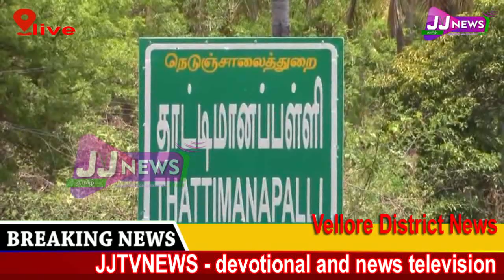Vellore District News#district news JJtvNEWS devotional and news television2